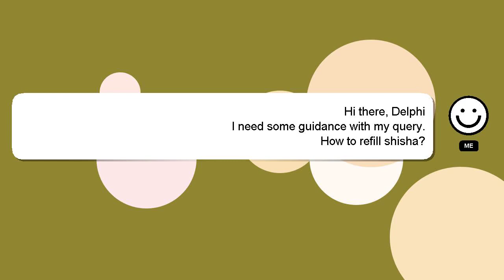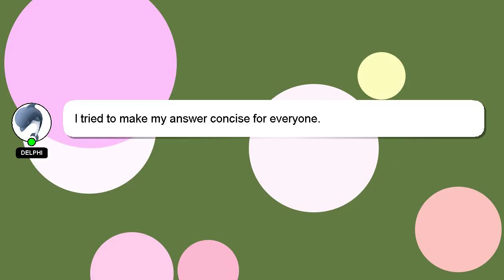How to refill shisha?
Here's a brief description of who I am, Hey, I'm known as Delphi. I am here to provide you with assistance in answering your questions. - How to refill shisha?

Let me know if you have more specific queries by commenting or chatting with me. Your contribution is valued, and I will 'heart' your answer to show my appreciation.

*2 What we are experimenting :*